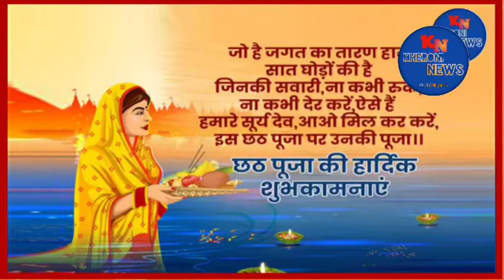Kheroni chhath Puja Preparation